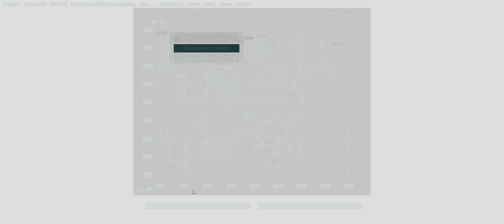What a day